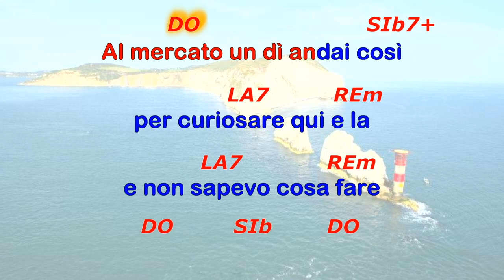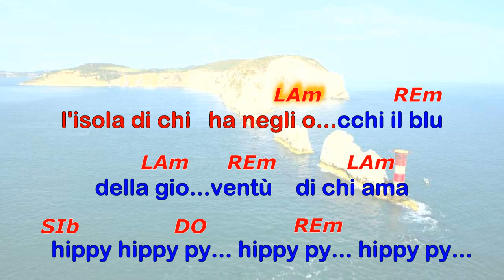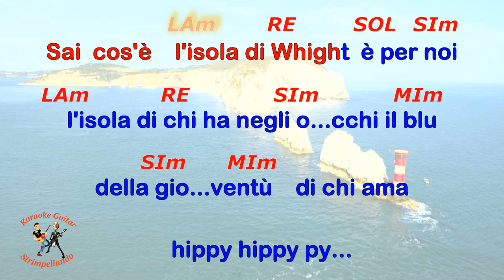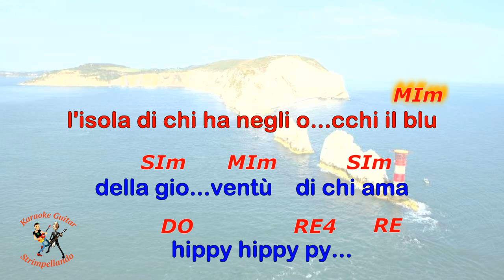Dik Dik L’isola di Wight con CANTO (Fair Use)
In questo video è stato fatto un testo con accordi del brano " L’isola di Wight" dei Dik Dik